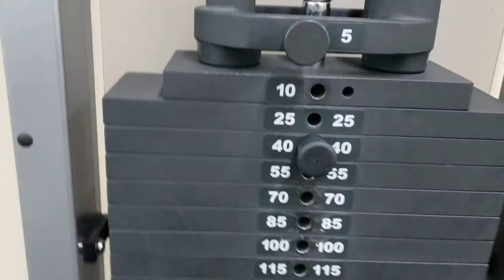Leg Workout | First Leg Workout After Time Off | Starting Over